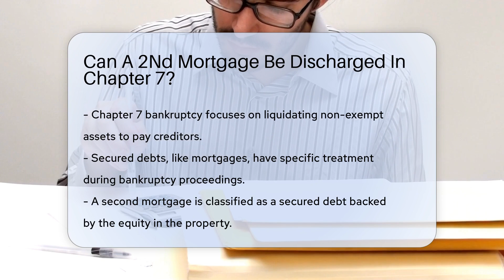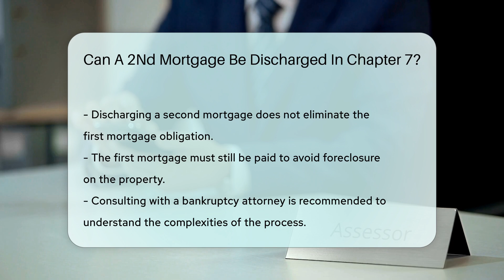Can A 2Nd Mortgage Be Discharged In Chapter 7? - CountyOffice.org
Can A 2Nd Mortgage Be Discharged In Chapter 7? In this insightful video, we delve into the complexities of discharging a second mortgage in Chapter 7 bankruptcy proceedings. When navigating the intricacies of bankruptcy law, understanding how second mortgages are treated can make a significant difference for debtors. Discover the factors that come into play when determining if a second mortgage can be discharged and the implications of this process on your financial obligations.

The value of your property, the debts secured by it, and the distinction between secured and unsecured debts are crucial aspects to consider. Remember, discharging a second mortgage does not eliminate the first mortgage, which remains a priority to avoid foreclosure.

Consulting with a knowledgeable bankruptcy attorney can provide invaluable guidance through this process. Ensure you are well-informed and prepared by seeking professional advice to make informed decisions.